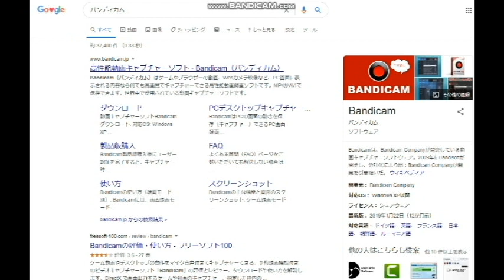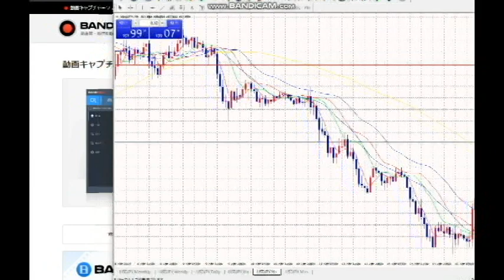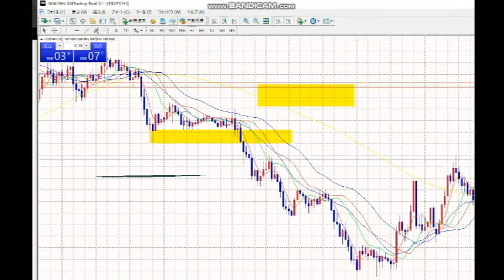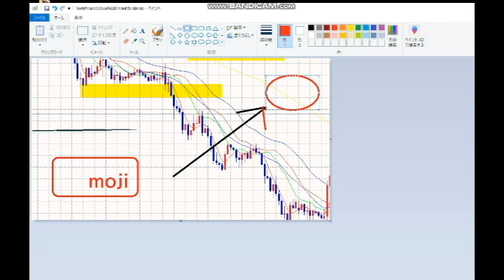【隠居TV】視聴者様Q&A：バンディカム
バンディカム（動画キャプチャ）

2020年4月20までの従来版「速稼塾」